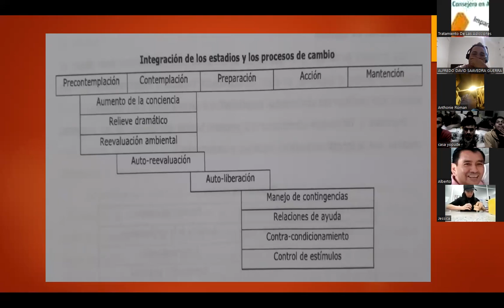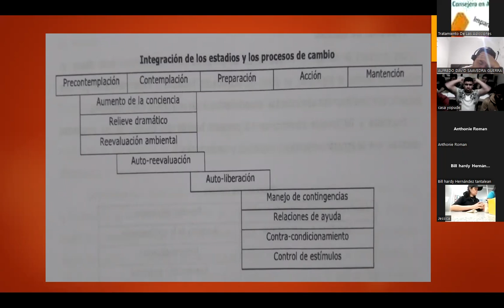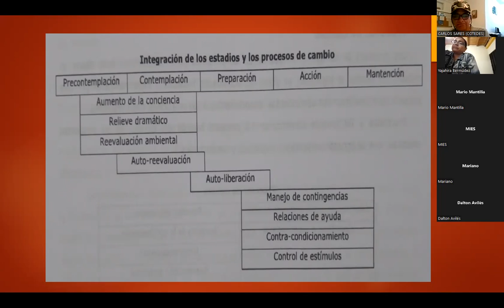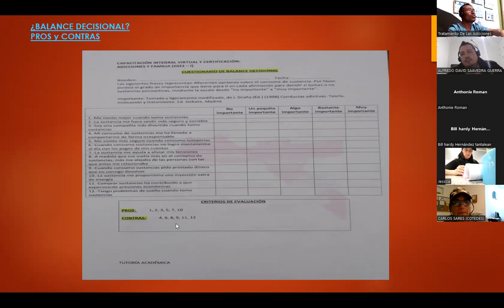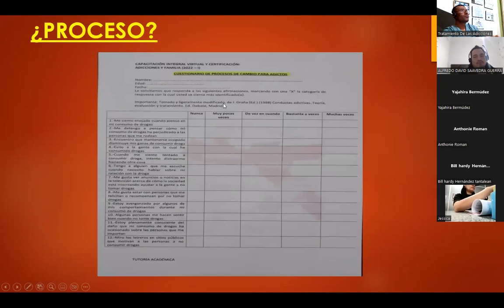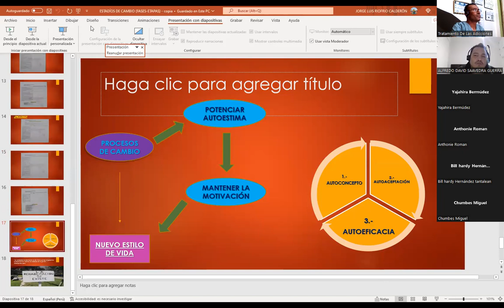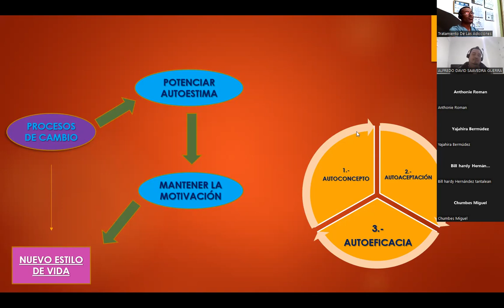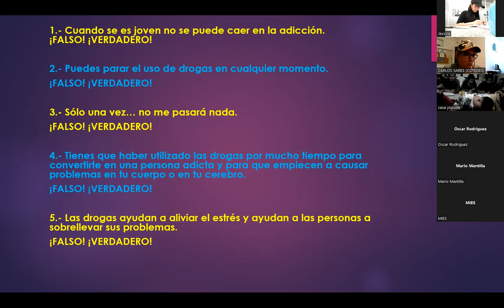Tema: EL MODELO TRANSTEÓRICO (PARTE 2)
Fecha: SÁBADO 29 DE OCTUBRE DEL 2022

Instructor: N.Ps. Jorge Luis Riofrio C.